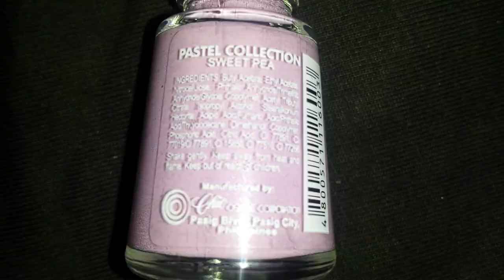Chic NailPolish Kathryn Bernardo Pastel Collection Swatches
hi girls!!
here are the swatches for Pastel Collection of Kathryn Bernardo

-Sweet pea
-Bay Dool
-Daisy Wazy
-Marionette

32php at Robinson Malabon City Square